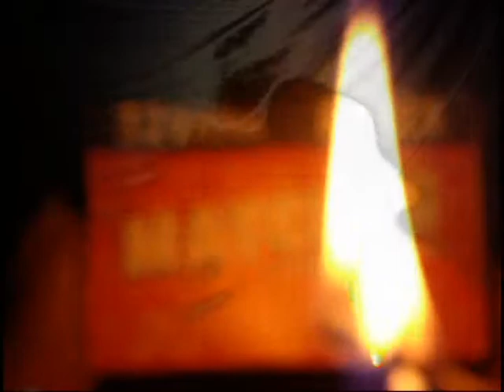Playing with Fire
Playing With Fire  by MrDaMan  Virgil R. Hall II (Randy)    Yeah one good ole boy with a foot in the grave,  tied to heavens hell as a mortal slave,  A sin city sinner one more soul depraved  Awaiting Saint Peter for the final grade.    Back up Saint Peter  my souls against the wall,  send me to hell,  I  m ready for the fall.  Tell the devil I  m comin and I  m wrapped in barbed wire,  my spirit  s restless and likes playin with fire.    My jaw ain’t just jack, I aim on attack these bones may be old and brittle and crack, but if hell’s got gin I don’t intend to be slack.  Lucy will probably give me one hell of a beating,  but I’ve had worse than that at a revival meeting.  The preachers there told me my prospects were fleet    But the Lord knows I refuse to be beaten    Come on devil,  I’m on the level,  heaven’s too dull,  I’m here to gnaw on yur skull,  I  m gonna revel in the pleasure of your pain,  I’ve been alive, I’ve been insane,  yeah I know you devil’s we are the same.